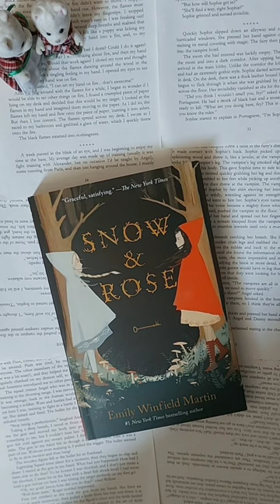January Wrap-up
Hi, I am K.T.Kaye.  I am a published author and fellow bookworm. It's nice to meet you all. :) Welcome to my January wrap-up. I read a lot of good books this month so I thought I would share them with you.

Track: Ikson - Sailors Waltz [Official]